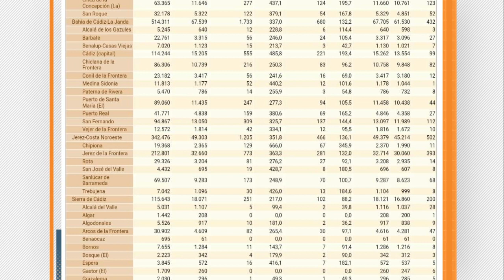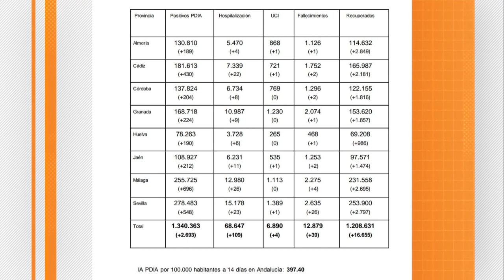CÁDIZ | DATOS CORONAVIRUS 25 FEBRERO